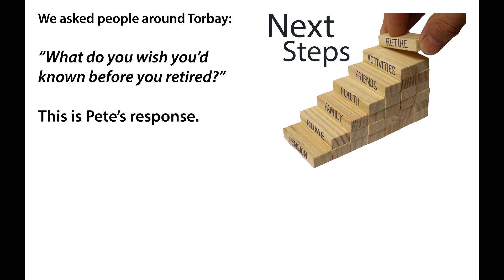Next Steps - Pete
We asked people around Torbay "What do you wish you'd known before retirement?" and received a variety of responses. This is just one of them.

Next Steps is a "experts by experience" retirement guide for Torbay, made up of contributions of knowledge, wisdom and experience of people living in Torbay.

Next Steps is organised by Ageing Well Torbay, a 6-year programme, funded by the National Lottery Community Fund, to reduce loneliness and isolation in people over 50, living in Torbay.